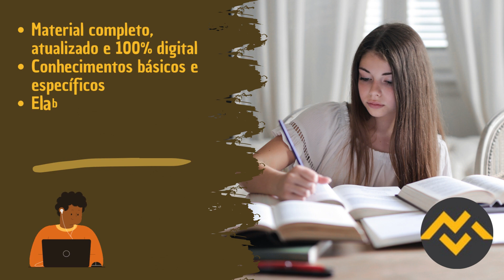Apostila PREFEITURA DE ITUPORANGA SC 2023 Agente Administrativo Escolar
➔ Cadastre-se para receber atualizações de todos os concursos 2023. Concurso PREFEITURA DE ITUPORANGA SC 2023👇